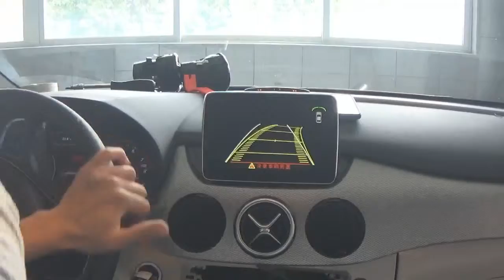Video interface for Mercedes-Benz B Class (W246) wth FPG, PAS